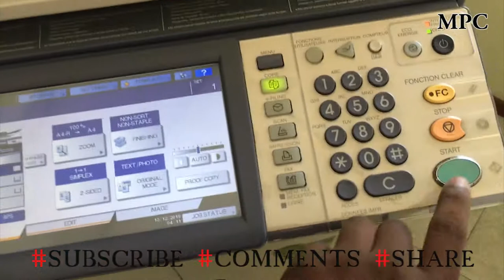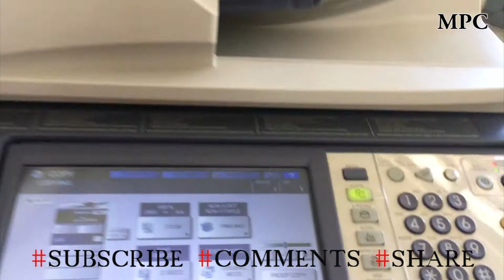what happens if you photocopy CD. 💿📀💿📀💿📀 BY Mad P Copy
what happens if you photocopy CD

cd
experiment
what
happens
what happens
photo copy